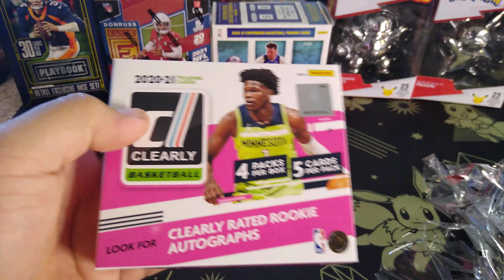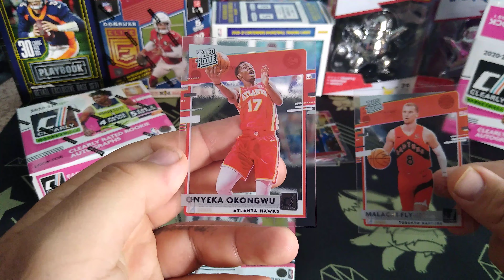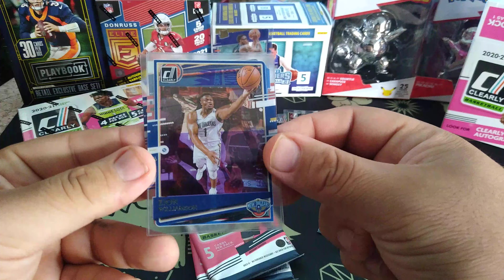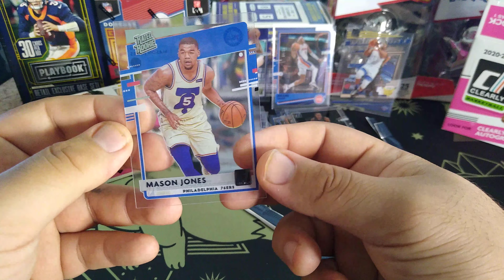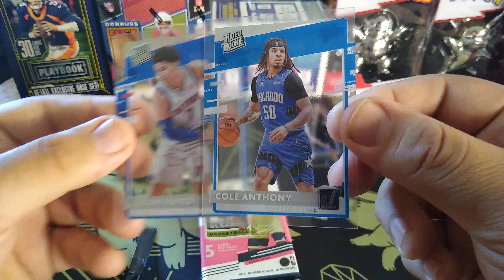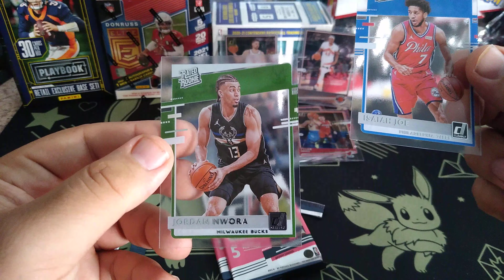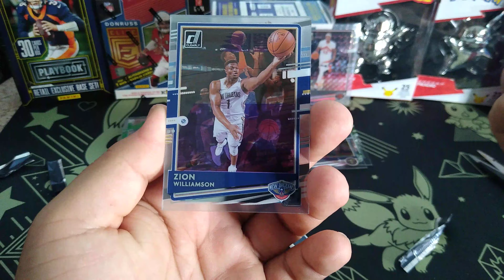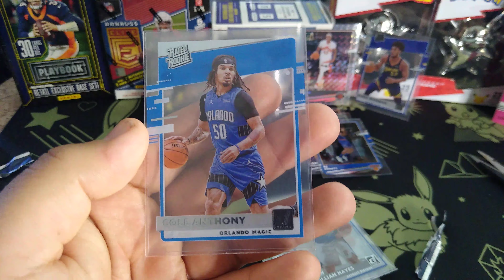Donruss Clearly Basketball 2020-21 *Anthony Edwards on the box*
view my other donruss opening here